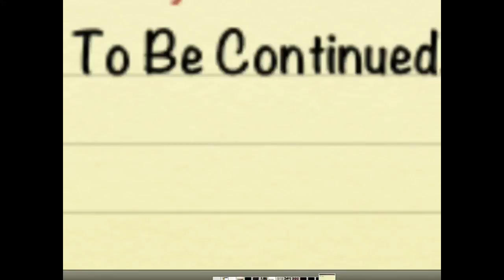My Moment Season 2 Episode 4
Watch the Drama Unfold